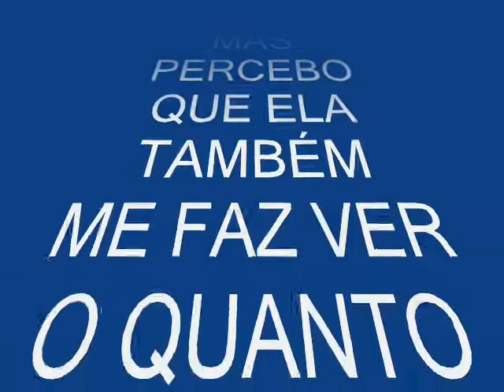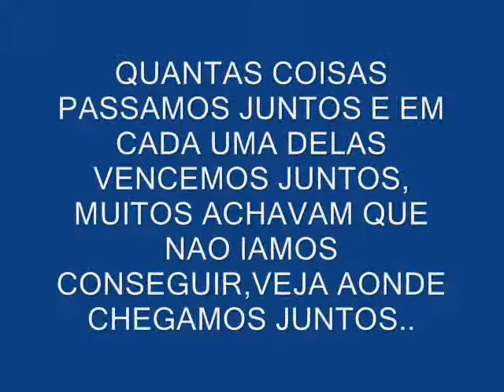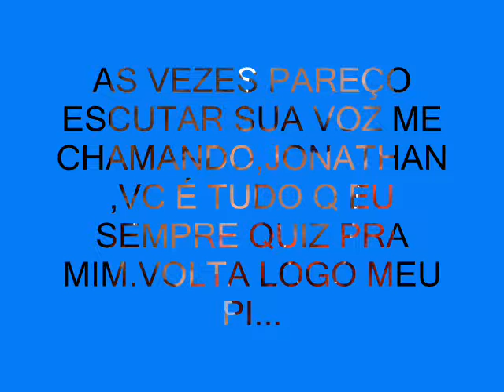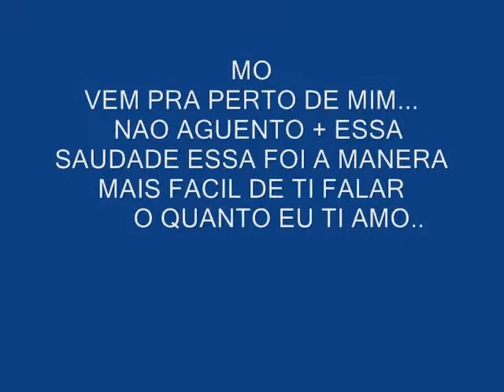ESSE É UM PRESENTE MEU PRA VC JONATHAN....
MUSICA LINDA  COM OS SEUS MOMENTOS.